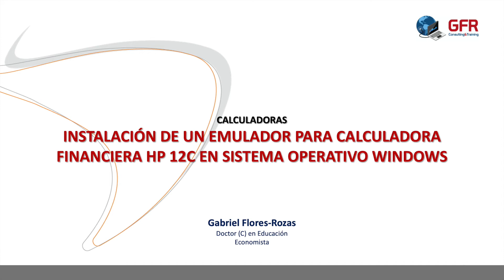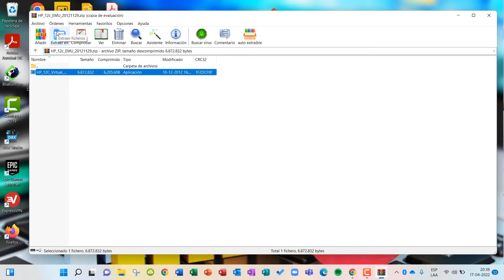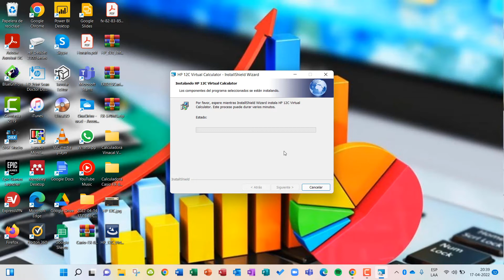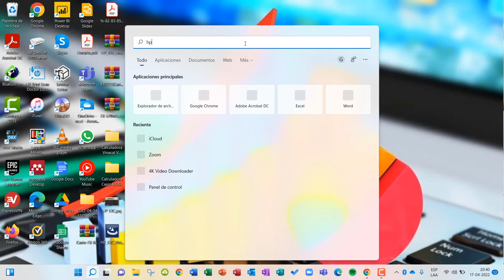Emulador de Calculadora Financiera HP 12C en Windows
Instalación de un emulador de Calculadora Financiera HP 12C en Sistema Operativo Windows.